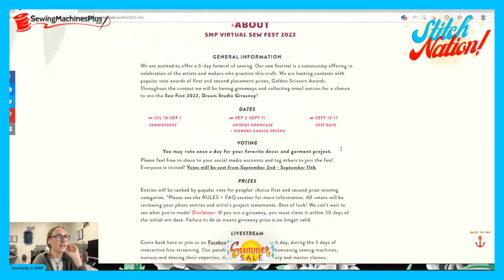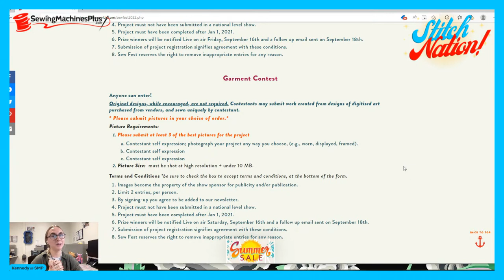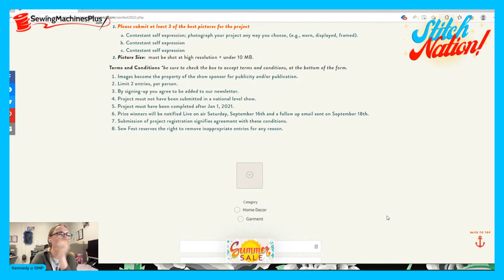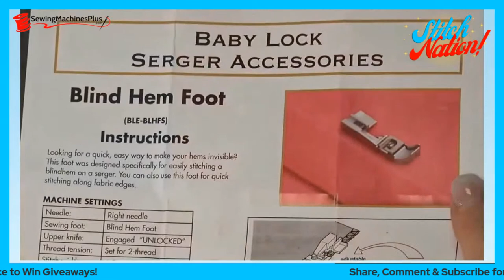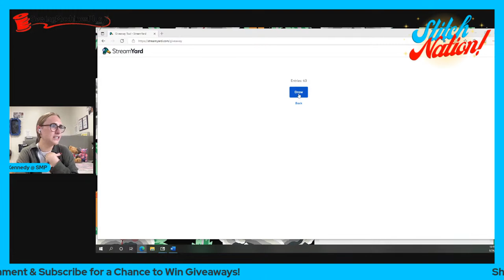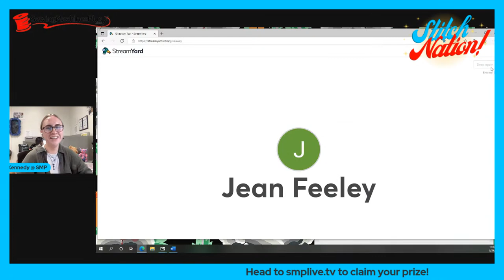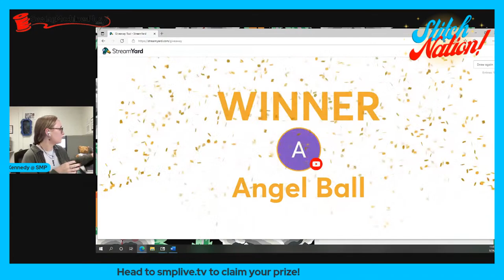Wait a Minute, What is a Serger?! | Stitch Nation Episode 7!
Are you a long time sewist but are seeing sergers gain popularity fast? Watch today's show to get a full master class with Candace Trevino and Marina Bondarenko on the full capabilities of a serger!

Shop Products from Today's Show!
+The Baby Lock Accord (FREE Accessories Bundle Included With Purchase Of Machine! Bundle Valued at $1,753.23.)
+Baby Lock Double Fold Bias Binder Feet for Sergers!
+Baby Lock 6 Serger Feet Packages!
+Baby Lock Serger Accessories!
+Baby Lock Teflon Feet!
+Baby Lock Clear Feet!